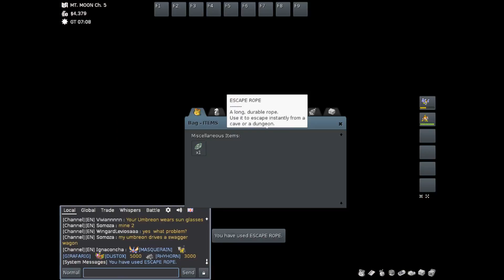Guigui Rompe Reglas - Let's Play PokeMMO Nuzlocke #13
Guigui y pipo juegan al PokéMMO estilo Nuzlocke una nueva experiencia para el Guigui, a ver que pasa.